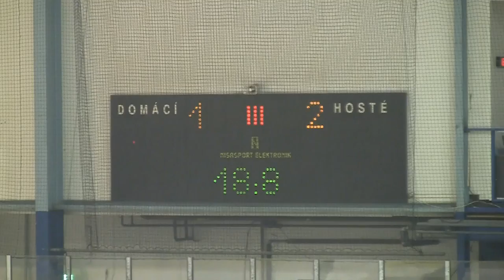HC Benátky nad Jizerou - HC ČEZ MOTOR České Budějovice 1:2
Rozhodující gól Davida Kuchejdy18,8 s před koncem čtvrtého zápasu 1.kola play off první hokejové ligy